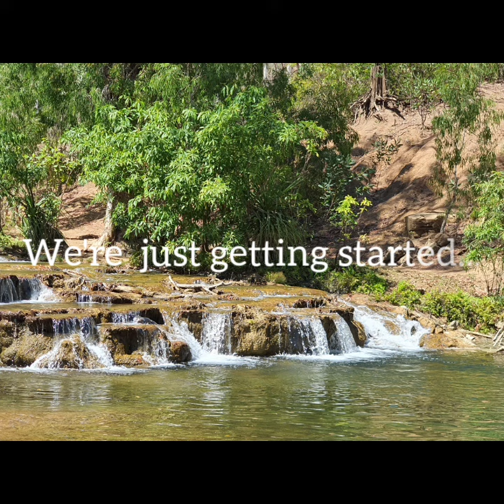Champagne Falls also known as Crystal Falls, Northern Territory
Created by bigfamilytraveling

Our first edited video to do with our trip.

Find our regular blog posts at sammiewilson.org and on Facebook @bigfamilytraveling we're also on Instagram, Snapchat, and Twitter. I write an Aussie travel blog about life on the road with four kids, a Husky pup, a parrot and a Guinea Pig! There's some funny stories, pictures and tips/advice as well!

DIRECTIONS TO CRYSTAL FALLS

Past the Douglas Daly Tourist park you are going to drive 10km until you get to Jungawa Road. Turn right onto that road and drive straight until you reach the Biosecurity research centre (DO NOT ENTER). Turn immediately to your right and drive slowly to the gate. You will see play equipment and cars etc... Open the first gate. CLOSE IT. Drive 500m, open the second gate. CLOSE IT. Turn to your left and follow that dirt road around for a couple of kms.
The first turn you come to, skip it, that takes you to a river crossing. Turn right at the second little turn and stay on that road for a couple of kms. This road has some deep ruts, rough terrain AND low hanging branches and trees. You'll come to another turn to your right, take it. Again, there's some deep ruts. You will come to obvious signs of camping if not actual campers. Pull up, get out and walk down rocky steps to a beautiful spot to explore!

Watch out for crocs, though, many people do float in the water there.

Also, don't attempt in the wet season, from around November to April... exercise common sense.